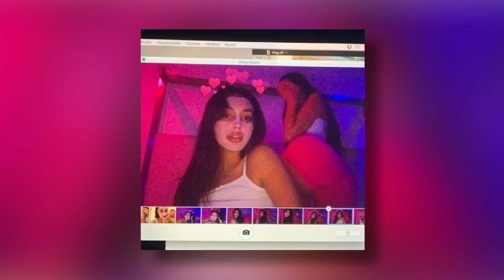J. Cole - No role modelz (speed up, reverb)